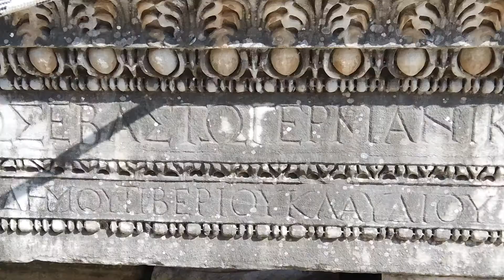Family Trip | Meryem Ana and Efes, February 2020